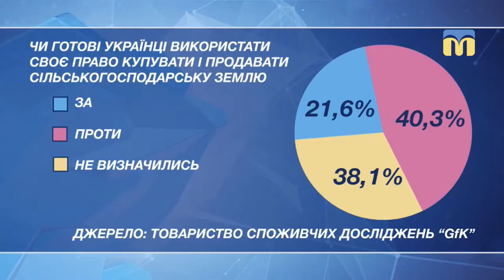30.04.2019 Дебати. Миколаїв "Мораторій на продаж землі"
Тема: «Мораторій на продаж землі: захист націоональних інтересів чи порушення прав людини?"

Продаж землі в Україні – одна з умов аграрної реформи, яка розпочалась ще в 2001 році. Але ринок землі на теренах нашої держави так і не запрацював. Його противники вважають, що національне багатство українців – родючі чорноземи, не можна виставляти на торги. Прибічники зазначають, що продати – не означає втратити, а прозорий ринок землі сприятиме значному розширенню щорічних обсягів виробництва та зростанню ВВП. 22 серпня 2018 року набуло чинності рішення Європейського суду, згідно з яким мораторій на продаж землі сільськогосподарського призначення  в Україні визнано таким, що порушує права людини.  Продавати чи не продавати українські землі? І чим насправді є мораторій на продаж землі?
 Учасники дебатів:
- Надія Іванова, директорка елітно-насінницького сільгосппідприємства;
- Оксана Валєшинська, адвокат.